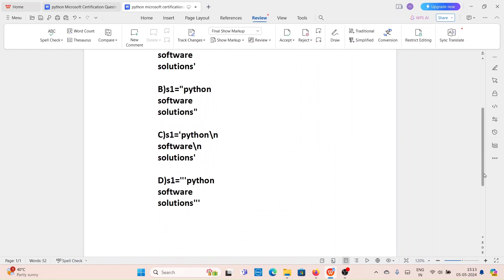python certification exam Question-55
these questions collected from recent python certification exam
for more python  and machine learning tutorials and docs  pls check my udemy links given below :